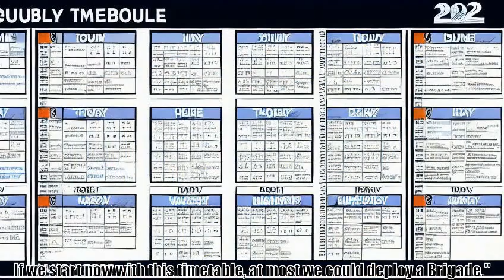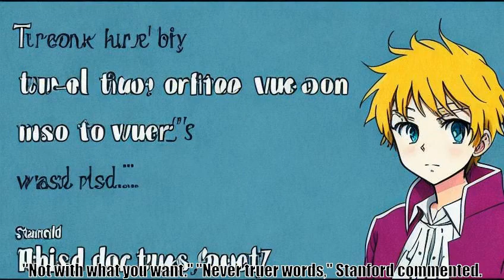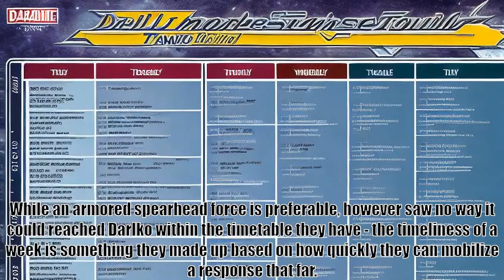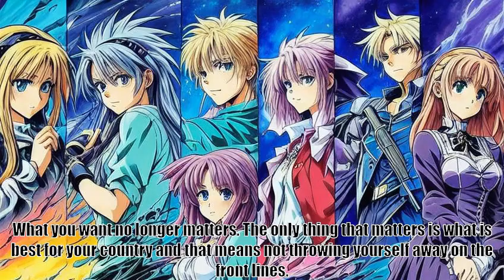Gate War of Two Worlds Part 2, V21 Chapter 249